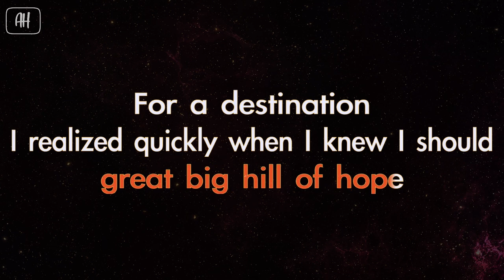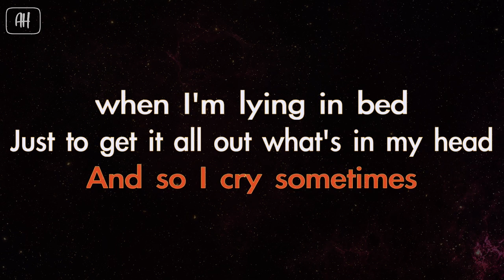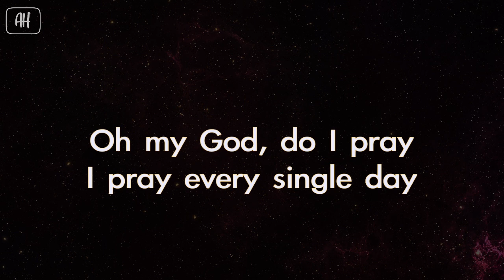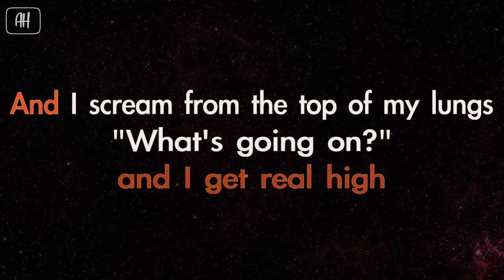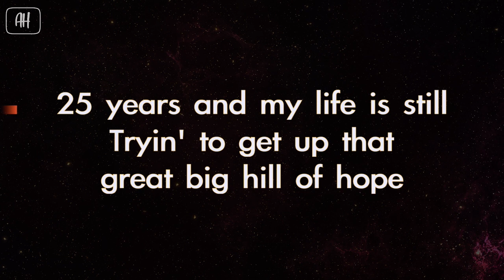4 Non Blondes - What's Up (Karaoke/Acoustic Version)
4 Non Blondes - What's Up (Karaoke/Acoustic Version)